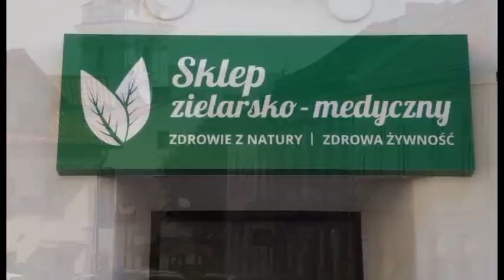OTWARTE MISTRZOSTWA WADOWIC w tenisie ziemnym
rozmowa z Tomaszem Hajto